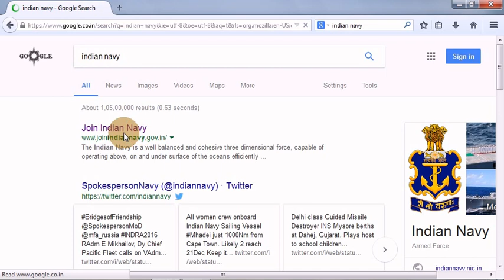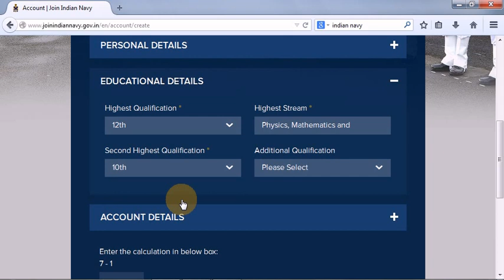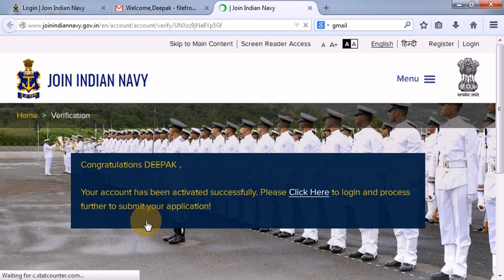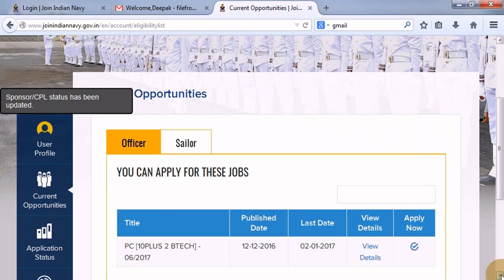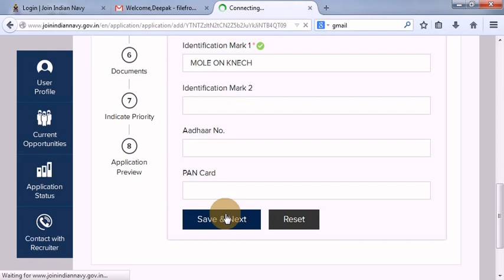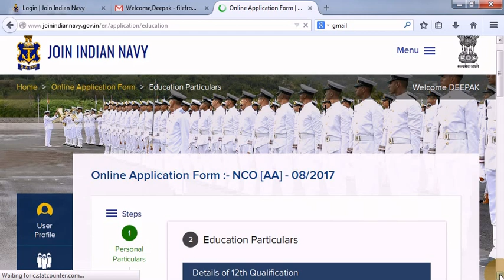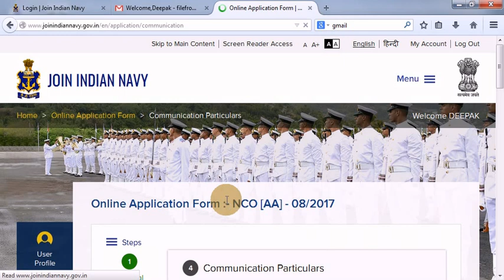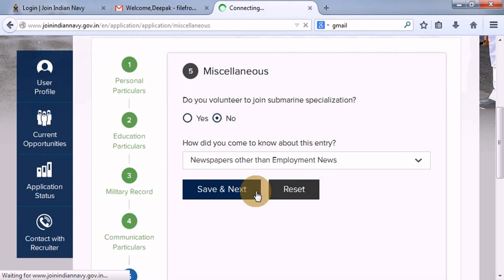Indian Navy 10+2 AA Artificer Apprentice का Online Form कैसे भरें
How to Apply Online Indian Navy 10+2 AA Artificer Apprentice .

Jobs Window How to Apply Online Indian Navy 10+2 AA Artificer Apprentice

More Job Forms:-

Punjab PADB 191 Post Assistant Manager , IT Officer , Field Officer & Clerk cum DEO का Online Form कैसे भरें